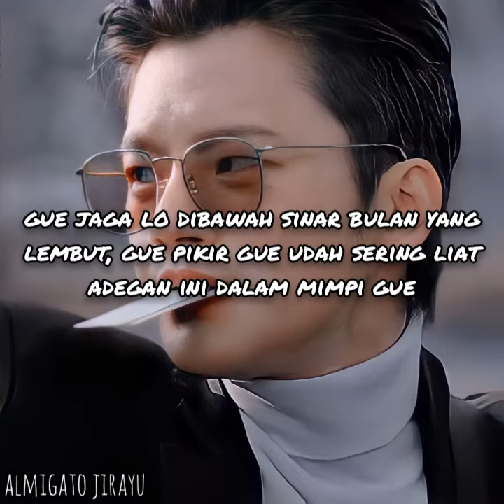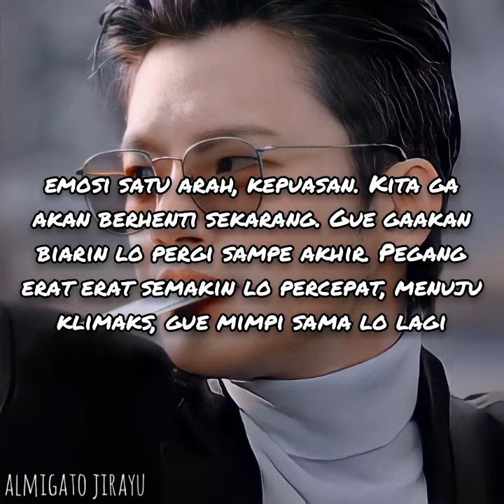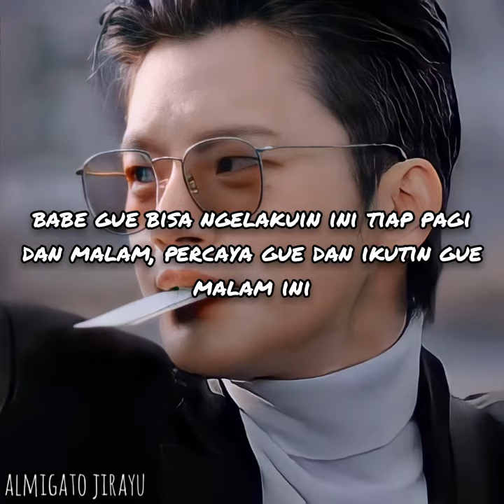Drive - Bang Chan, Lee Know Straykids (indo lirik)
[Romanization]

Sidong geoleo nohgo oneul bamdo drive
Swiji anhgo dallyeo feel the heat inside
Baby I can do this every day and night
Oneul bameun naman midgo ttalawa

Baby, baby we gon do it day and night
Chameul pilyo eobseo neowa naui drive

Euneunhan dalbich sogeseo neoleul ganjighae
Kkumeseon i jangmyeon manhi bon deushae
Eoduun gileul balghyeojuneun galodeung gatae yeah
Chaegimjigo eodideun delyeogalge

Ride on the highway to heaven
Dandulmanui special connection
Mam pyeonhage show all your colours

We’ll do this forever

We’ll be dancin with the shadows in the night
The stars are jealous knowing that you’re by my side
Feel the adrenaline, acceleration
In the course, we’ll be drivin so rough

Ride like the motions of the ocean
High tide in the moonlight
One way emotion, satisfaction
(Skrrt skrrt) We ain’t stopping now

Gyeolmalkkaji neol nohji anhgesseo
Kkwag jaba sogdo ollagalsulog
Jeongsangeul hyanghae tto neolang kkumkkwo oh

Cause we don’t give a (uh)

Chameul pilyo eobseo neowa naui (uh)

(Drive) Ooh yeah
(Drive) Drive with me baby yeah
(Drive) In the course, in the night
Drive